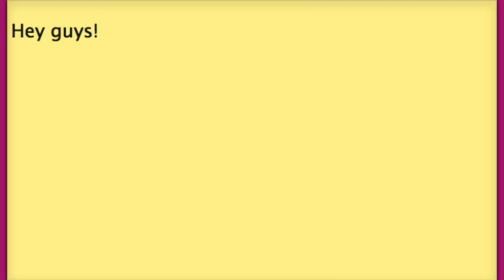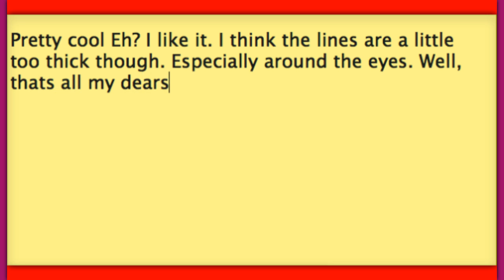FrozenRose111 Speedpaint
Expect a lot of these. I've done a lot of painting. :3